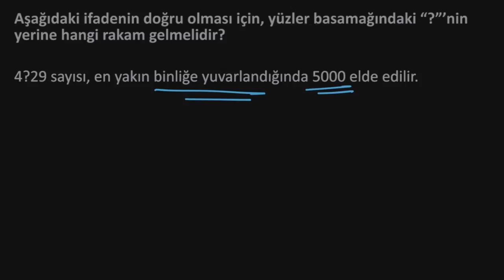Tam Sayılarda Yuvarlama: Eksik Rakam (Matematik) (Cebir Öncesi)